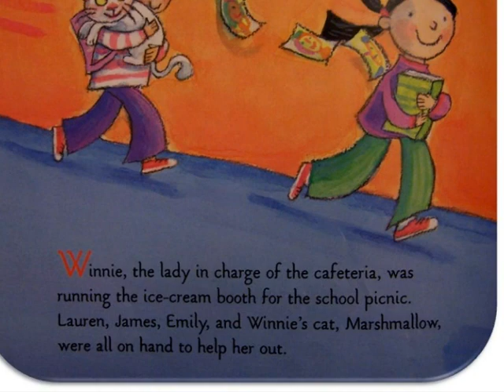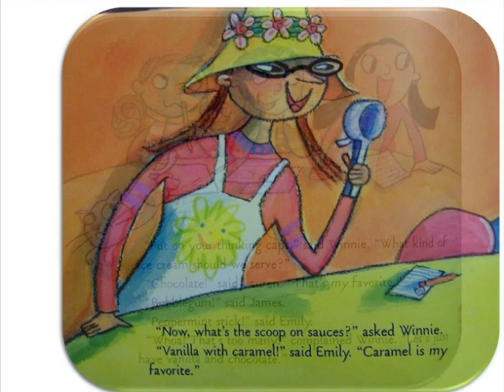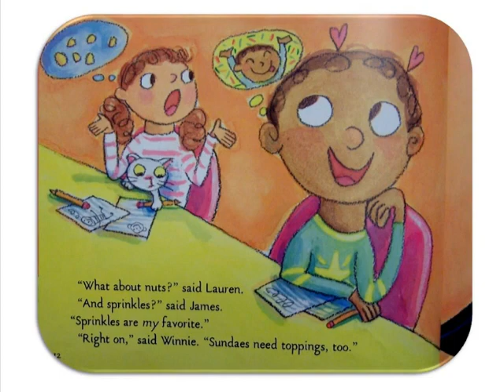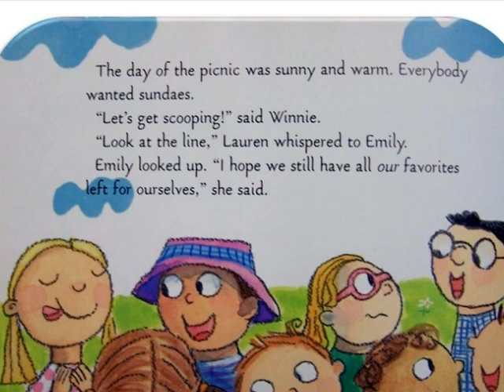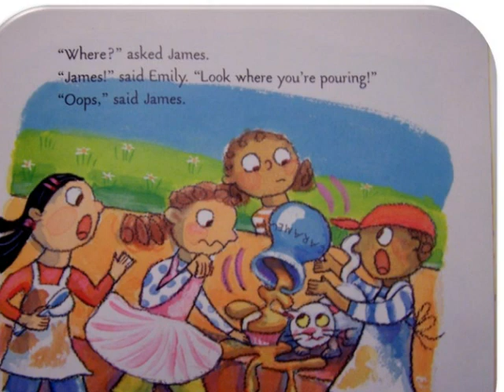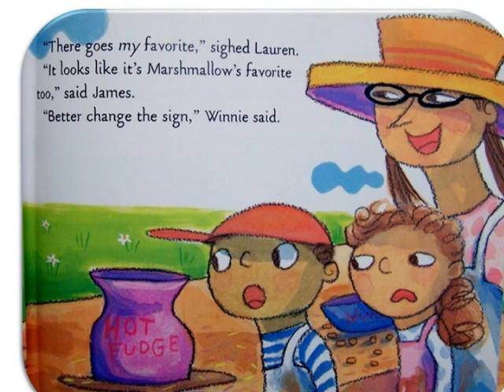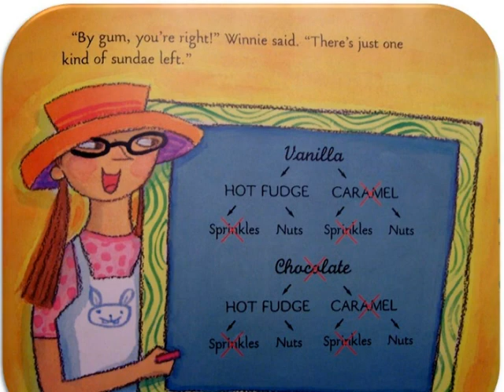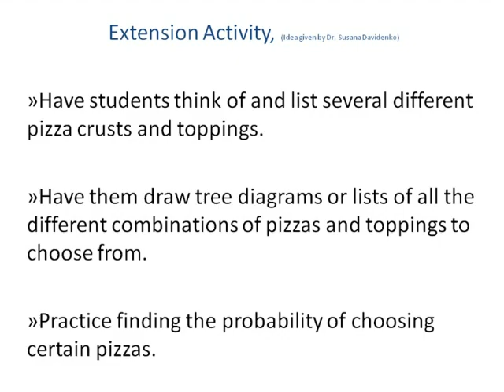The Sundae Scoop: Combinations-Probability (interactive read aloud) video story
with embedded questions